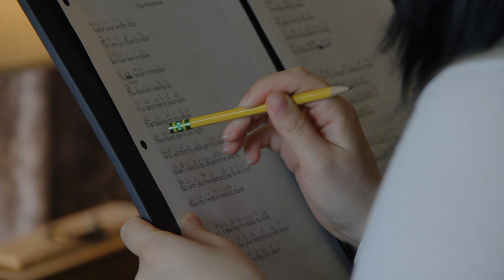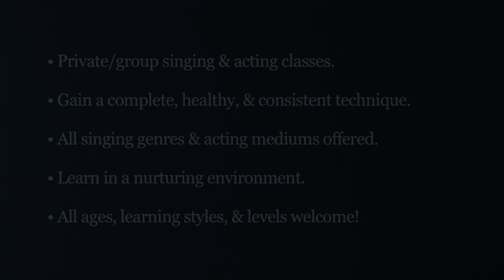The Menconi Performance Studio Commercial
The Menconi Performance Studio - Where you learn how to become a self-sufficient artist.

The Menconi Performance Studio in Montvale, NJ & online. Voice and acting lessons taught by Rachel Menconi. The Menconi Performance Studio is part of the educational division of Sunshine Face Productions.

The Menconi Performance Studio offers professional private/group training, from singing to acting, and it's designed to strengthen as well as challenge children to adults in a non-judgmental-fun-family oriented environment.

While teaching healthy technique, we strive to instill fun, hard work, discipline, friendship, self worth, and confidence for life in every one of our students! (Children, teens, and adults)

Although nothing is guaranteed in the arts, for our serious minded students who want to pursue a career in the field, we strive to give our students all the tools they need: healthy singing technique, acting technique, experience, & "Industry Standard" materials.

We make them ready to fully take on their chosen craft & obtain the skill set they need to eventually become self-sufficient.